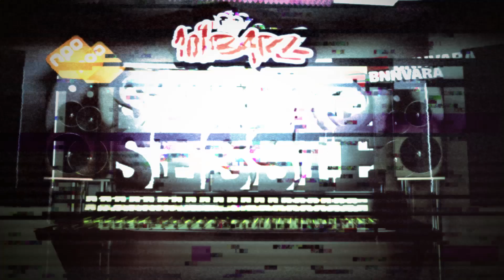BECKIE | Studiosessie 266 | 101Barz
Beckie draait al wat jaren mee, al sinds de dagen van Team Vieze. Dit jaar bracht ze al meerdere tracks uit, dus hoog tijd voor een dikke sessie.

101Barz is het grootste hiphop-platform van Nederland met wekelijks nieuwe video's. Natuurlijk brengt Rotjoch elke week de welbekende studiosessies op je beeldscherm, maar dat is niet alles. Videoclips van je favoriete artiesten die gemaakt zijn door het 101Barz-team vind je onder de noemer 101Barz Videoclipz. Items en portretten van beginnende rappers en gevestigde namen worden met regelmaat geupload. In Hitmakerz nemen we je mee achter de schermen bij de producers van de dikste hits van Nederlandse bodem. De rappers met de best bekeken sessies krijgen bezoek van Rotjoch om een Trophy in ontvangst te nemen.